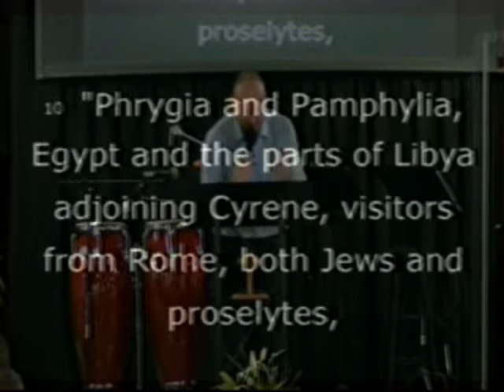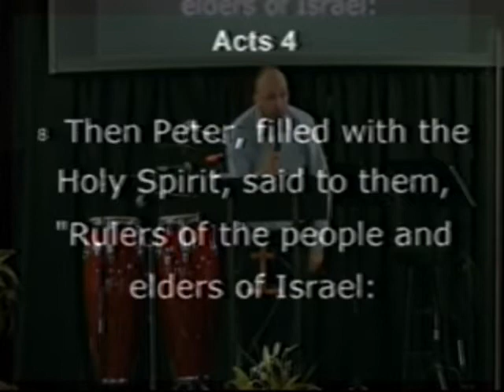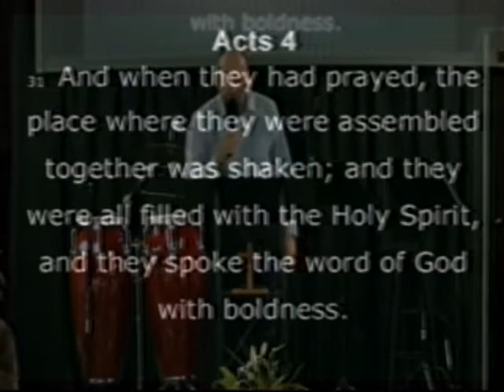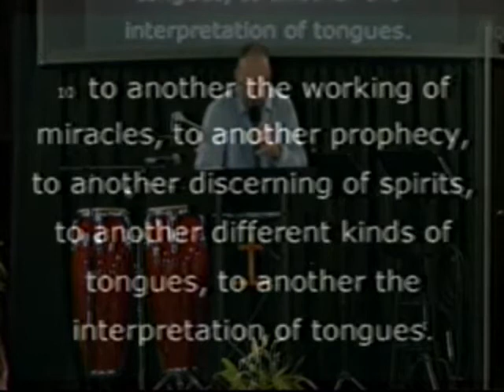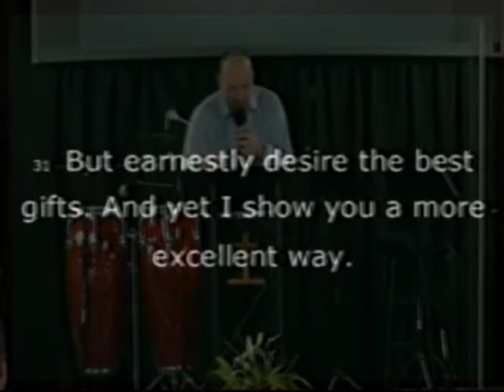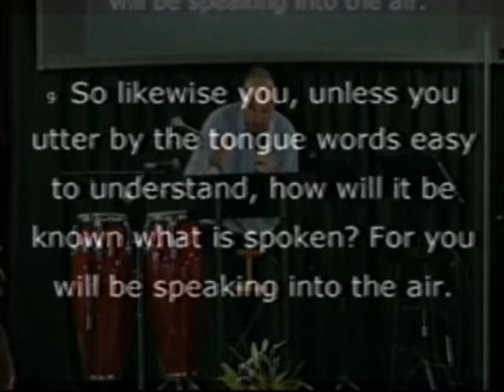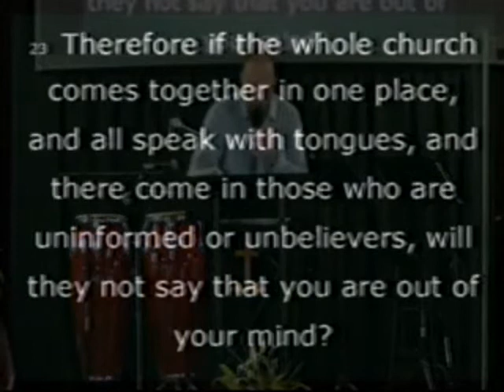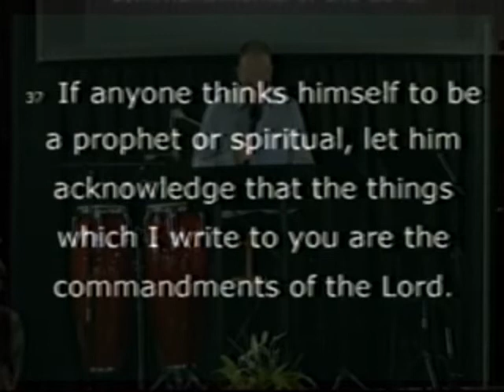Talking in the Spirit - 2018/02/11 (9)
Speaker: Joey Williams. Acts 2:1-4. Series: Life in the Spirit Part: 2.